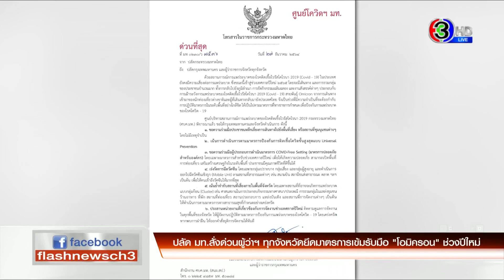ปลัดมท.สั่งด่วนผู้ว่าฯ ทุกจังหวัดยึดมาตรการเข้มรับมือ"โอมิครอน"ช่วงปีใหม่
ปลัดกระทรวงมหาดไทย ออกหนังสือด่วนถึงผู้ว่าราชการจังหวัดทั่วประเทศ ให้เตรียมพร้อม รับช่วงเทศกาลปีใหม่ ทั้งการเดินทางเข้ามาของนักท่องเที่ยวต่างชาติ และการกลับภูมิลำเนา และการรวมกลุ่มของประชาชน โดยให้เฝ้าระวังเข้ม ป้องกันการแพร่ระบาดของโควิด-19 สายพันธุ์โอมิครอน ย้ำหากสถานที่จัดงานฝ่าฝืนมาตรการให้สั่งยุติได้ทันที

รองผบ.ตร. ตรวจเข้มสถานีขนส่งผู้โดยสารกรุงเทพฯ

รองผบ.ตร.เข้าตรวจสถานีขนส่งผู้โดยสารกรุงเทพฯ ระบุวันนี้มีผู้โดยสารเดินทางกลับภูมิลำเนา 7 หมื่นคน คาดพรุ่งนี้จะพุ่งสูงถึง 1 แสนคน สั่งดูแลทั้งด้านการจราจร การตรวจแอลกอฮอล์ และตรวจหาสารเสพติดคนขับรถโดยสาร ก่อนการเดินทาง และคุมเข้มมาตรการป้องกันการแพร่ระบาดโควิด-19 โดยปีนี้ ระดมกำลังเจ้าหน้าที่ 14,000 นายดูแลทั้งขาเข้า ขาออก พื้นที่ กทม.,สถานีขนส่ง ,สนามบิน และจุดเชื่อมระหว่างจังหวัด

'กรมวิทย์-สัตวแพทย์มหิดล' เร่งวิจัยนวัตกรรมตำรับยาสมุนไพรป้องกัน-รักษาโควิด-19

สถาบันวิจัยสมุนไพร กรมวิทยาศาสตร์การแพทย์ ร่วมกับคณะสัตวแพทยศาสตร์มหาวิทยาลัยมหิดล ลงนามบันทึกความร่วมมือวิจัยและพัฒนานวัตกรรมตำรับยาสมุนไพรที่ใช้ป้องกันหรือรักษาโรคโควิด-19 ตลอดจนศึกษาความปลอดภัยของยาตำรับในสัตว์ทดลอง ซึ่งขณะนี้ห้องปฏิบัติการมีความพร้อมดำเนินการตามมาตรฐานสากล